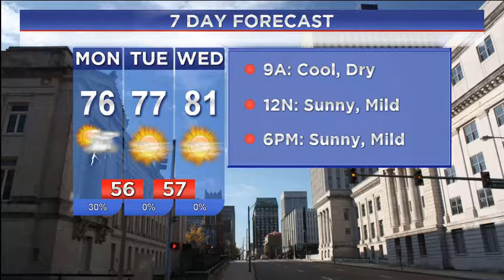WREG-TV Weather Overtime for Late Sunday PM 9.25.16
WREG Meteorologist Austen Onek takes an in-depth look at the forecast for Sunday evening, September 25.